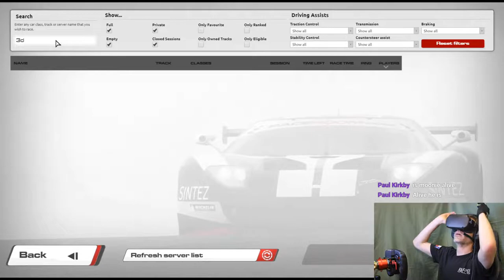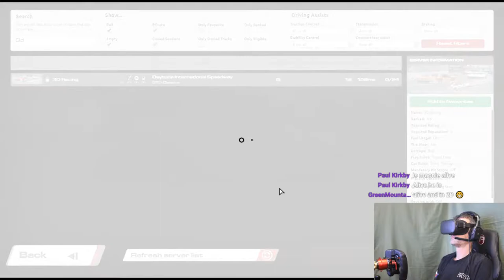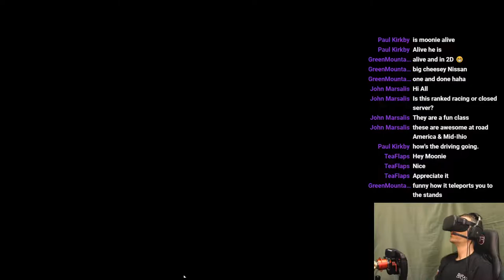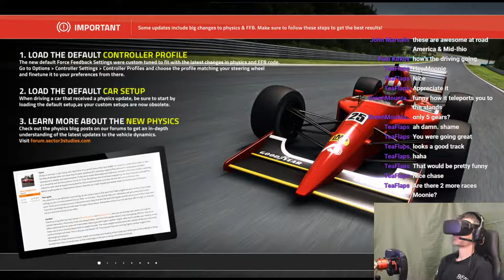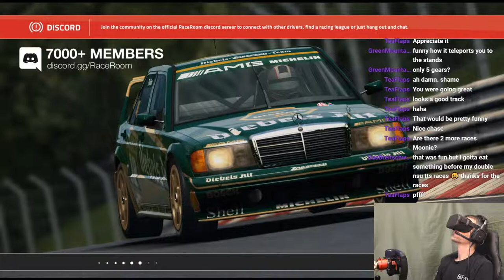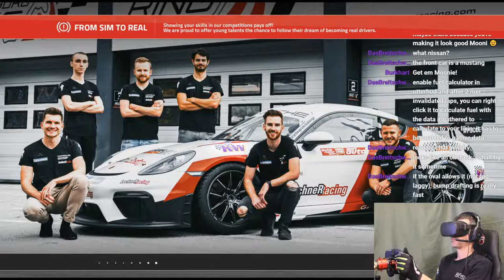GTO in Raceroom with R-VR Closet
GTO's with R-VR Closet and the rest of the gang at:

Daytona Road Course
Road America
Indy Moto
Daytona Oval

My PC Setup:
ASUS ROG 2070 Super
16 GB RAM
Oculus Quest
SimLab GT1 Evo
Fanatec DD1 - Formula V2
Thrustmaster T-LCM